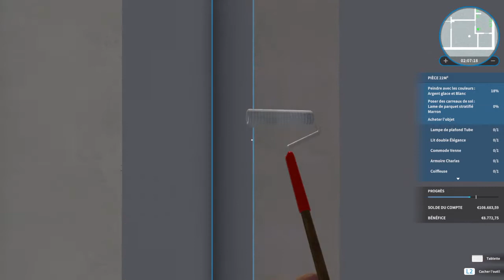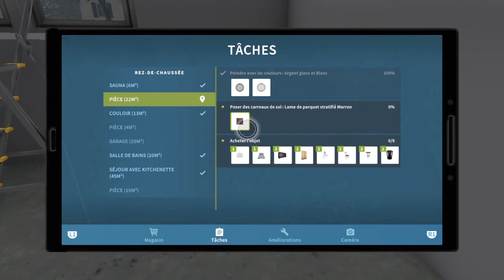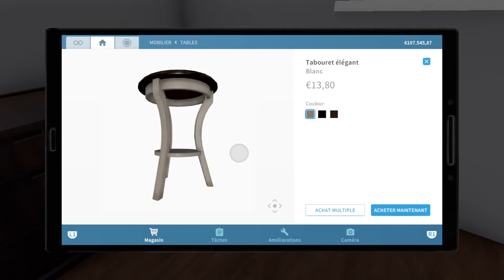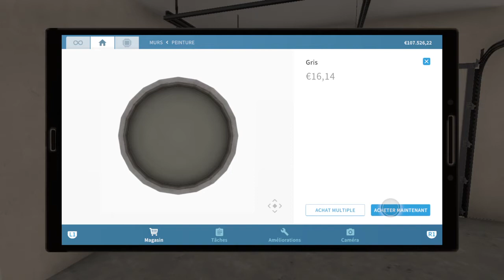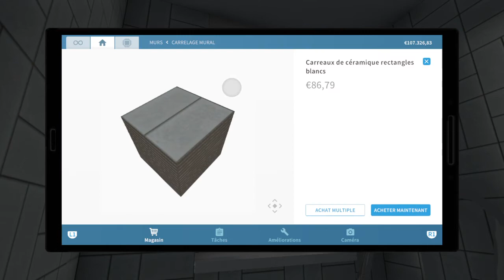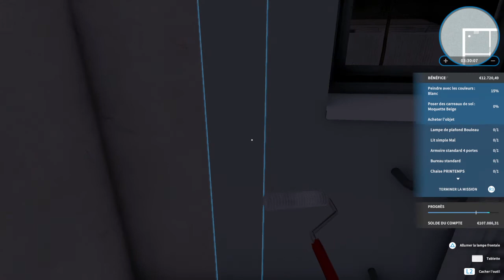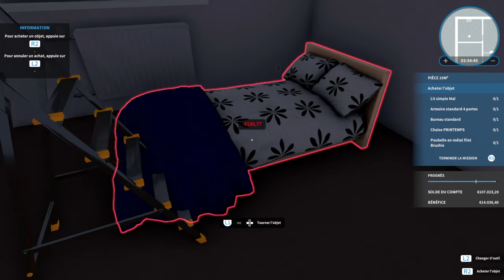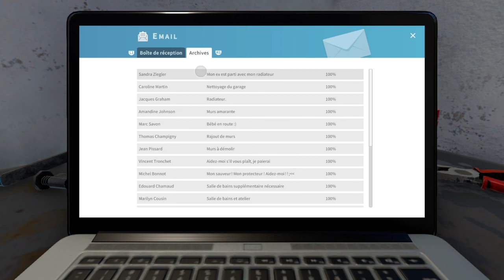House Flipper Lucas Utne partie 3